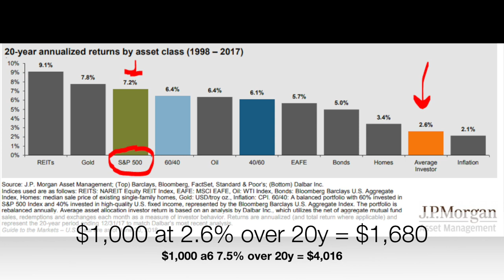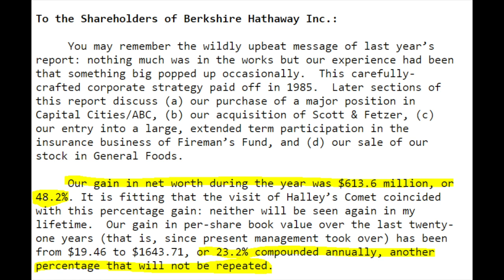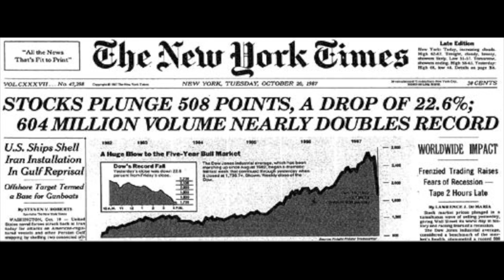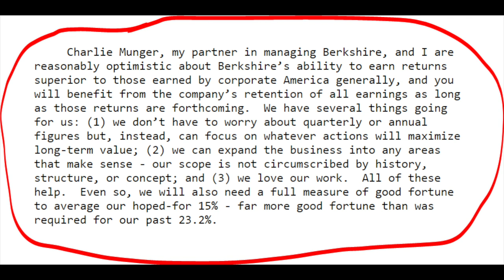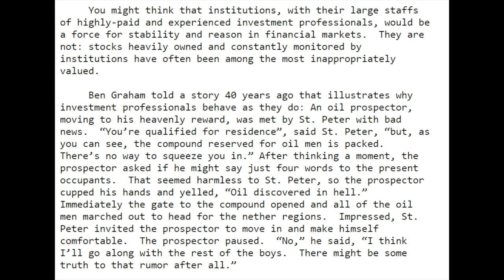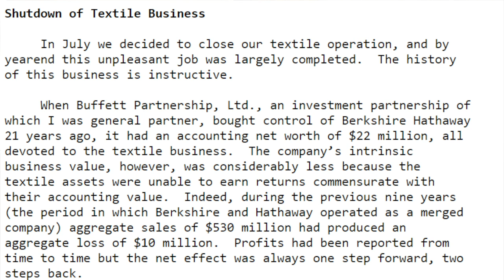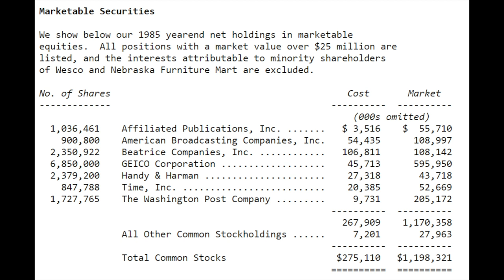Warren Buffett - Long-term Investing Mindset - 1985 Letter to Shareholders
I am also a book author:
Modern Value Investing book: